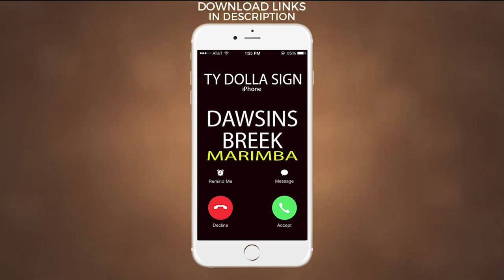Latest iPhone Ringtone - Dawsin's Breek Marimba Remix Ringtone - Ty Dolla Sign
Enjoy marimba remix of the latest song "Dawsin's Breek" by Ty Dolla Sign feat. Jeremih as your Ringtone

Best iPhone Ringtone of the latest song "Dawsin's Breek" by Ty Dolla Sign feat. Jeremih for your Android/iPhone!